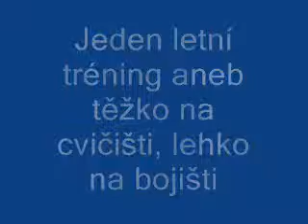letní tréning wmv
Ivča, Léňa a Niky se psyPuňťa a Sára